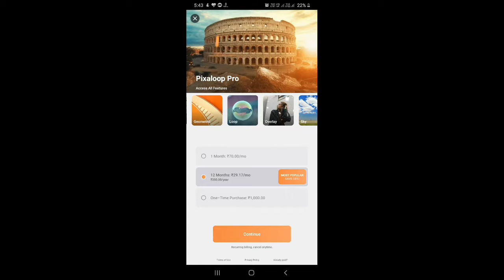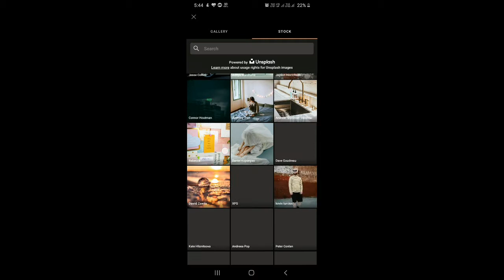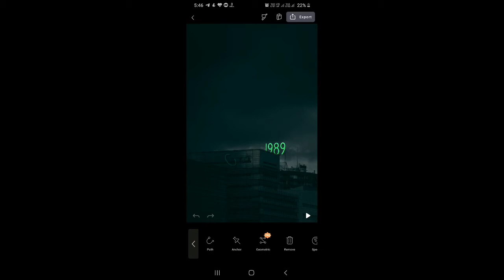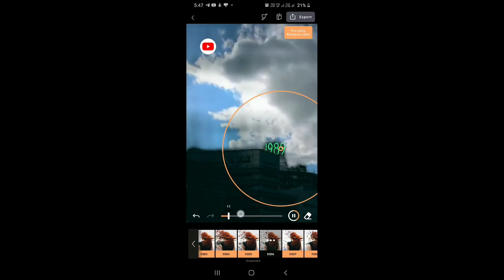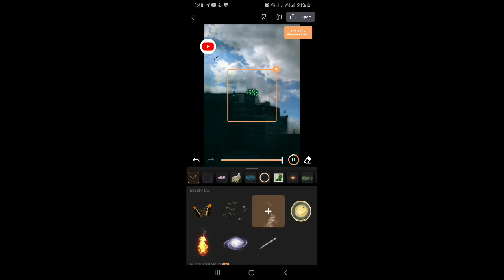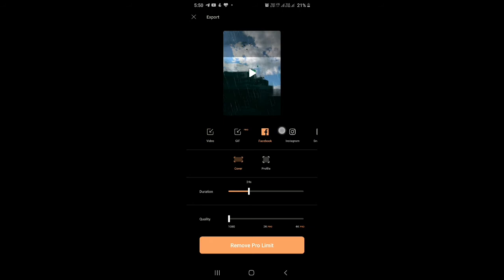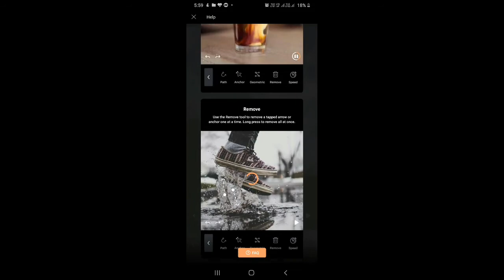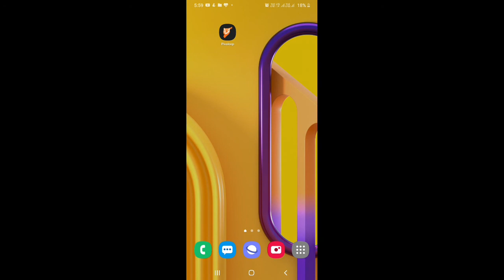Enlight Pixaloop Photo Editer App | Best Photo Editer App|App Review|All Tips&Tricks|Satya Kasaudhan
So Guys, I Hope You Liked The Video👌